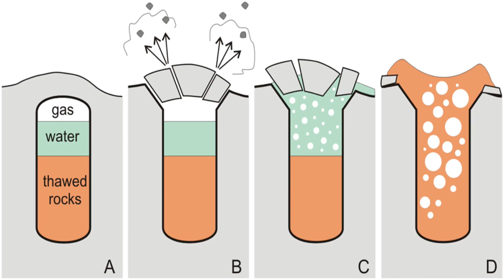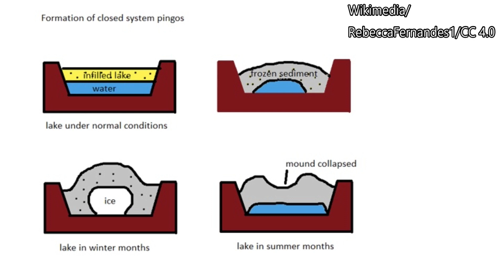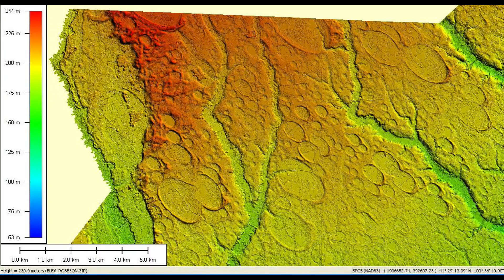Top 10 Most Unusual Geological Formations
This is about Earth's top 10 most unusual geological formations. While mountains, volcanoes, valleys, fjords, cliffs, etc are pretty common geological formations around the world. Well have you ever heard of a mushroom rock, pingo, oxbow lake or honeycomb erosion?

All credited photos were used from Wikimedia Commons a source

Lake Waccamaw Footage: by me

unusual geology, russian gas crater emission, carolina bays, atoll, mud volcano, sand boil, sand volcano, ventifact, blow hole tuktoyaktuk yamal peninsula